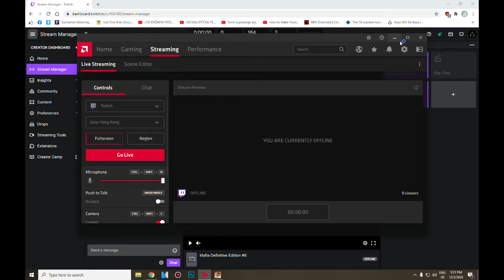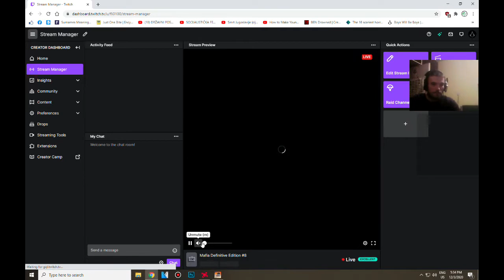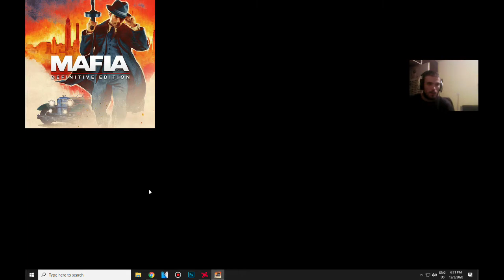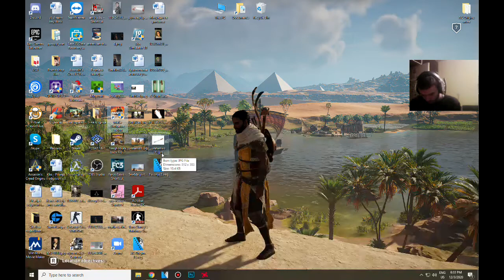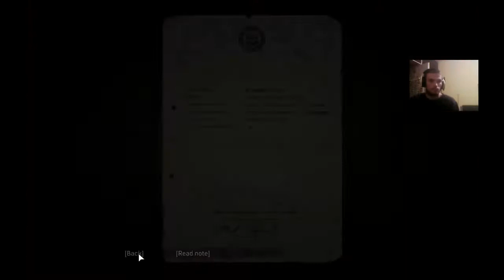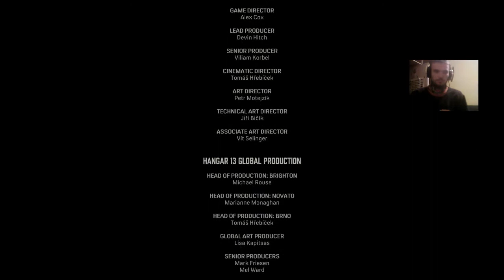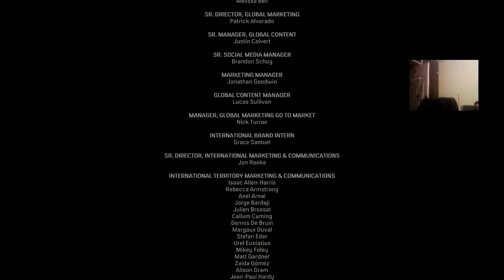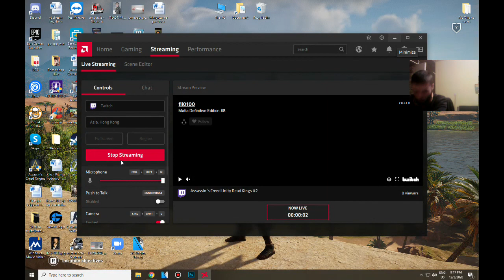Mafia Definitive Edition #8: Mr Sallieri send his regards - Vito Scalleta - THE END